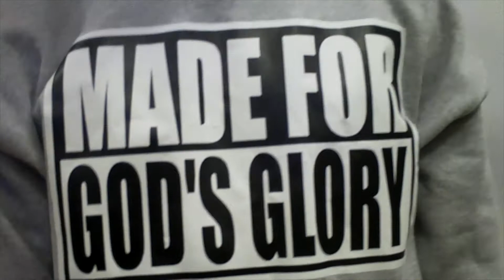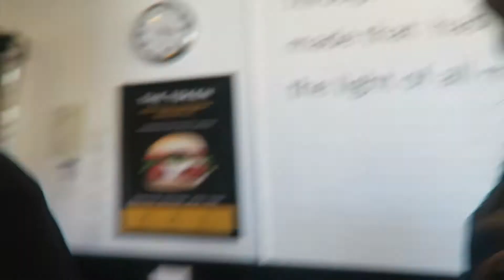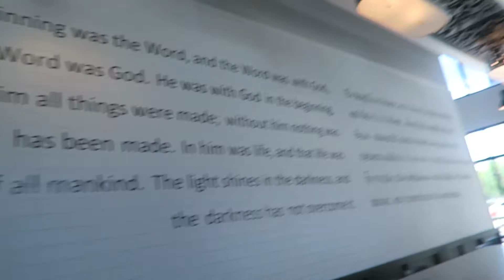VLOG #26 THRIFTING, BURGER PRIEST, AND BEHIND THE SCENES ......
Hey guys !!!
HAPPY THANKSGIVING
I just thought because it's Thanks Giving I'd GIVE ya'll a vlog to watch lool
but anyways, here is a throwback to the crazy day I had in Edmonton !
I hope you guys enjoy and may God bless ya'll this Thanks Giving !
Much love xxxx